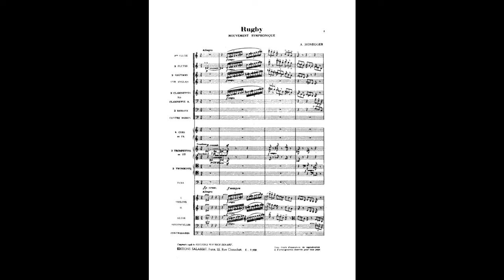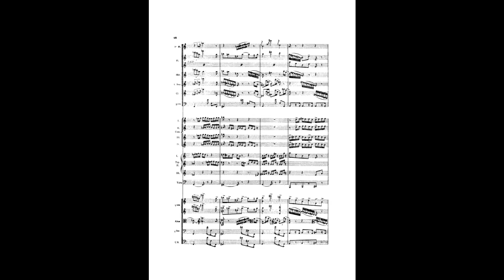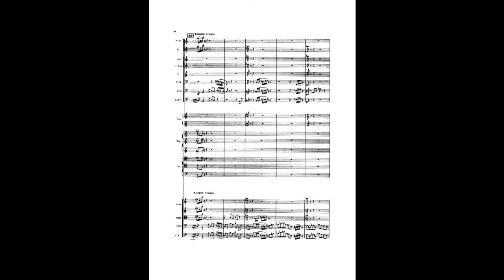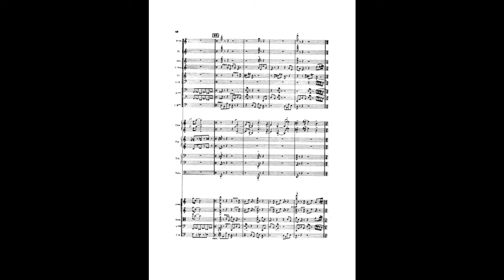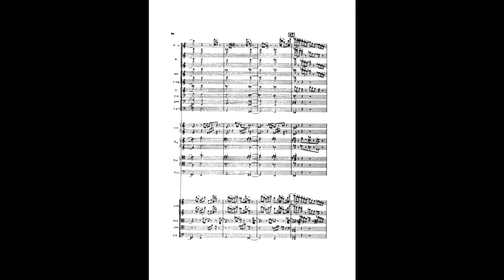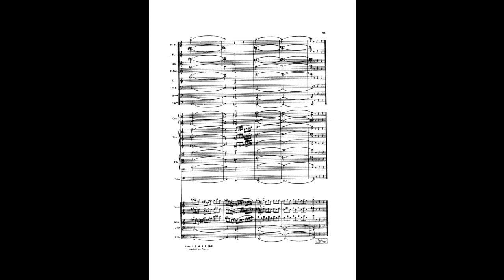Honegger - Rugby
Arthur Honegger's mouvement symphonique no. 2: Rugby, performed by Leonard Bernstein and the New York Philharmonic Orchestra

This piece is really just astonishing in every way. It's filled to the brim with interesting rythms, awesome orchestration, and fun tunes, and Lenny really gets the NY Phil to play the hell out of it.